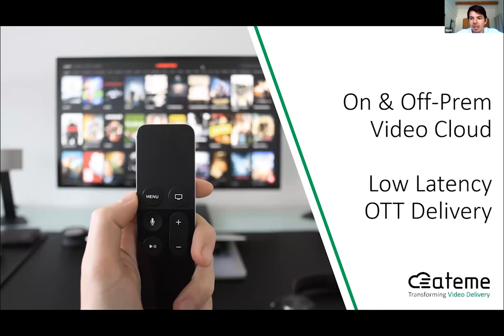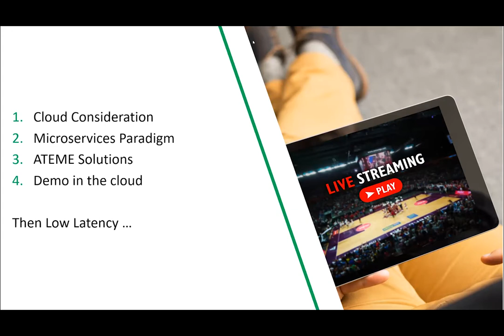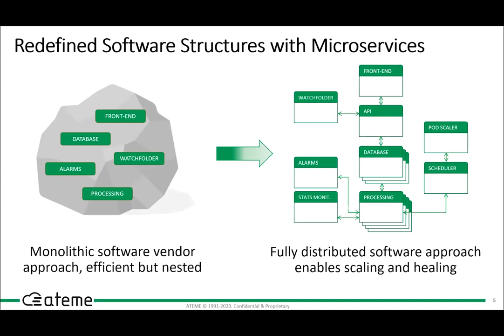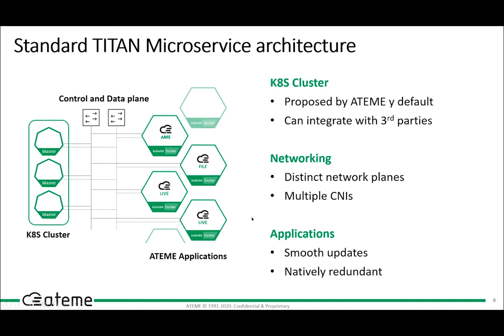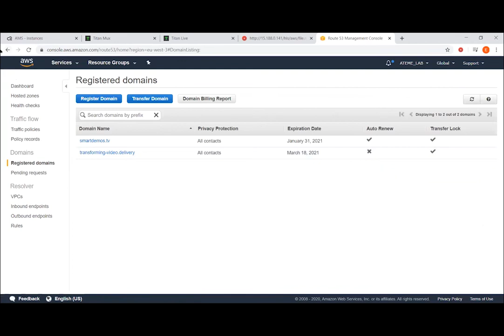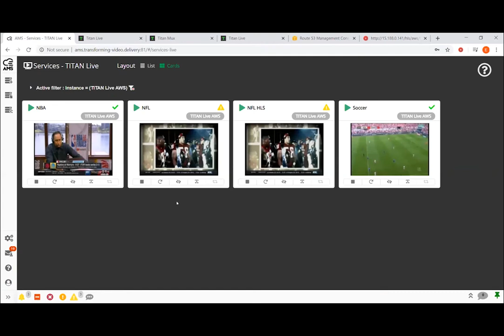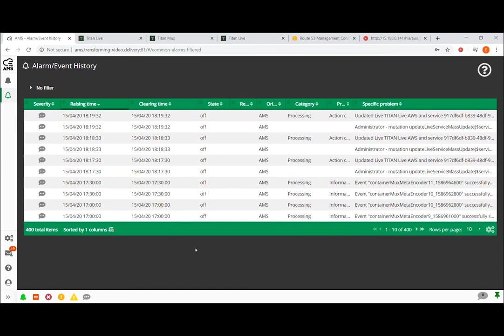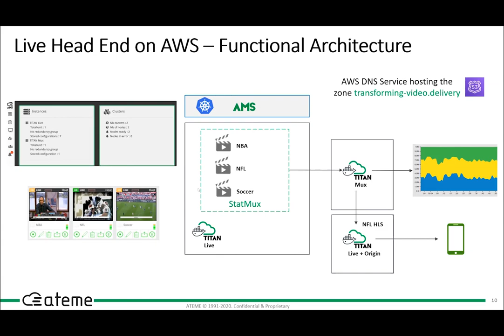On-prem & Off-prem Video Cloud + Demo of Low Latency CMAF/HLS